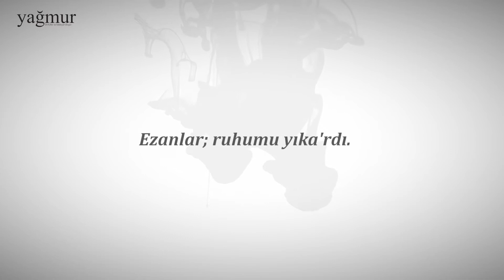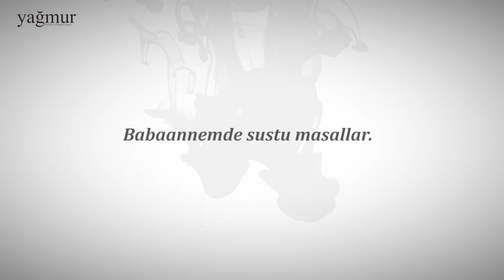Harun Arslan - Susan Masallar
Yıldızlar ışırdı gözlerimde,
Kalbimin dallarına umutlar konardı.
Dua; maveraya açılan kapı...
Ezanlar; ruhumu yıka'rdı.
Gümrah bir ırmaktı masallar
Babaannemden doğup
Kâinata akardı.